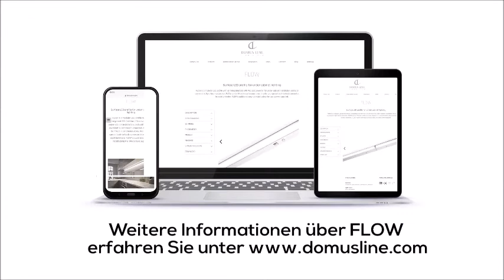LED-Profil für die Beleuchtung unter Hängeschränken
FLOW ist ein modulares LED-Profil mit Netzspannung mit integriertem Konverter für die Installation unter dem Hängeschrank.